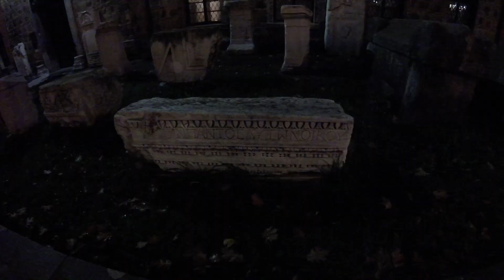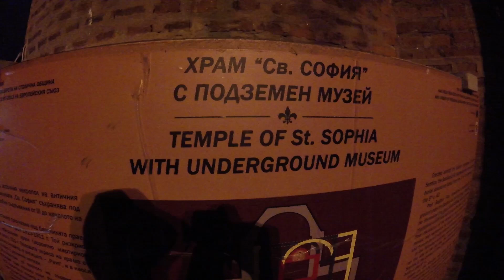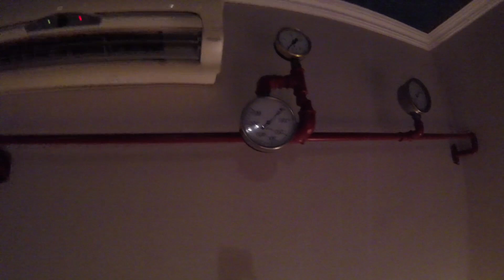Sofia Bulgaria By Night